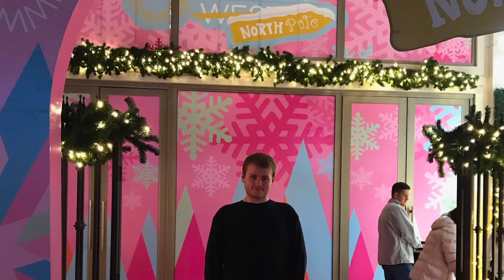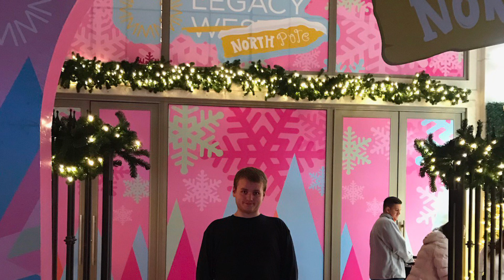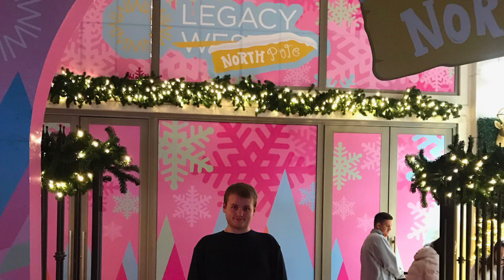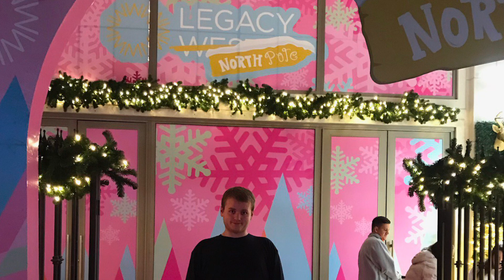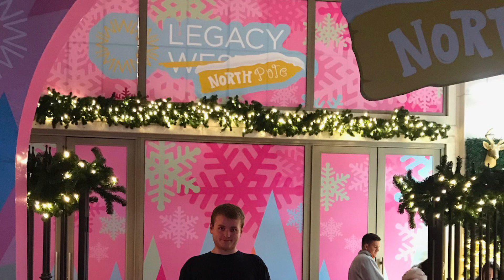Night out at the holidays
Popcorn Sqaud new video uploaded night out is good to know when the Holidays will come up I can’t wait for that and subscribe to my channel if your new to it thanks for the support and thanks for watching and subscribe to my channel if your new to it subscribe if your new!! ￼